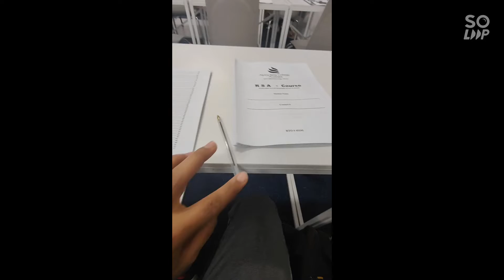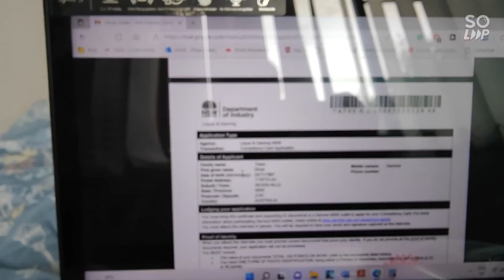Vlog 3: Got my RSA done and some knowledge on life